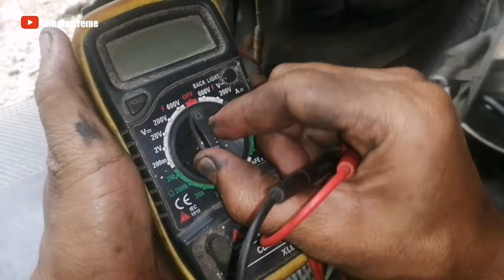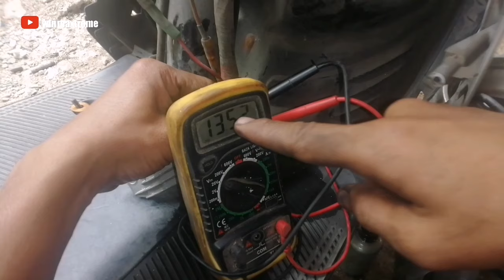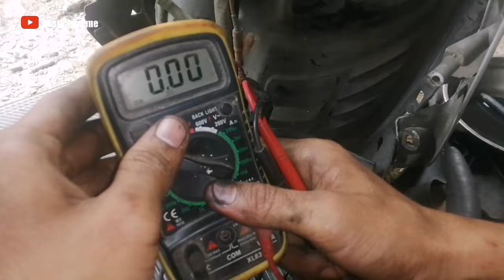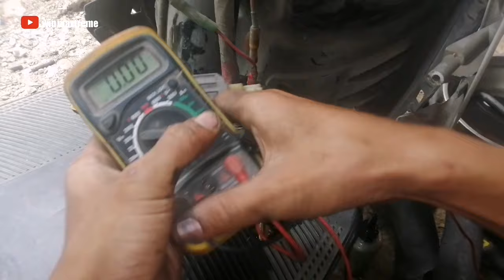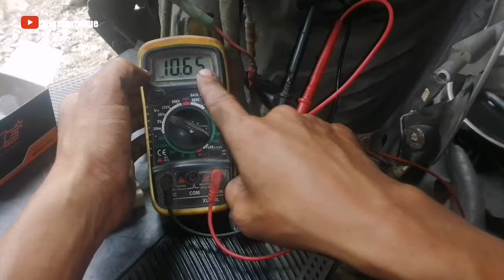PUNCA YAMAHA EGO S FI BATRY TAK CHARGE ‼️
SALAH SATU PUNCA MOTOR YAMAHA BATERI TAK CHARGE‼️